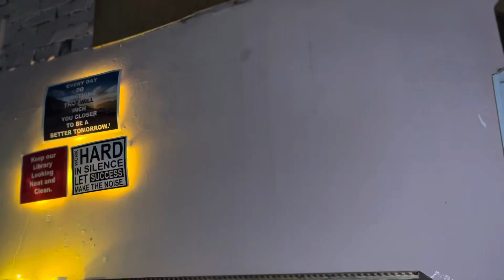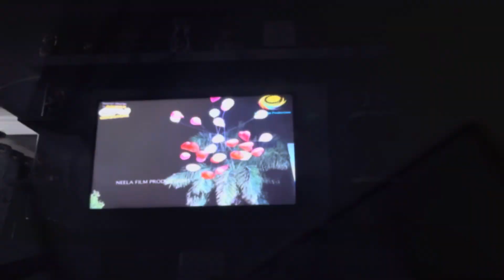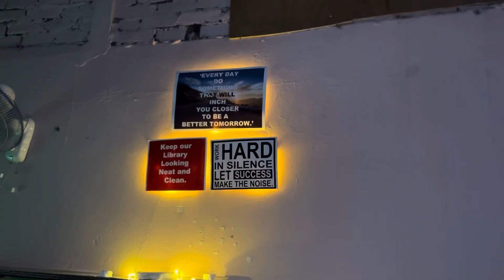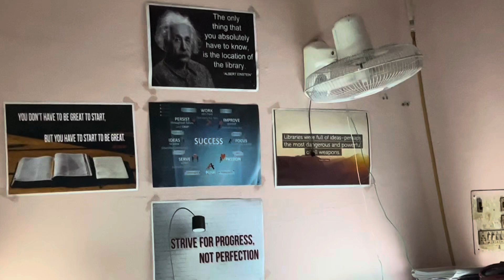Aaj bhut dino bad aaya hu 😂🤝 || Day-18/90